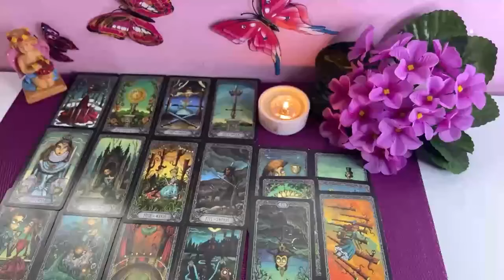CANCER 💝 YOU THINK THEY AVOID YOU HERE’S THE TRUTH ❗️❗️♨️♨️ JULY 2024 TAROT LOVE READING